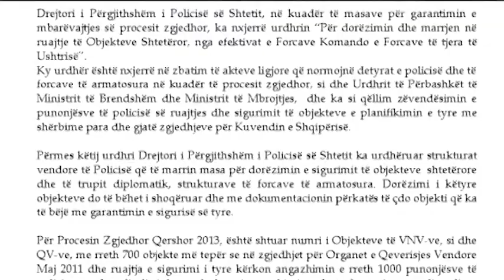USHTRIA MERR NE MBROTJE OBJEKTET E RENDESI SE VECANTE ABCNews 20 Qershor